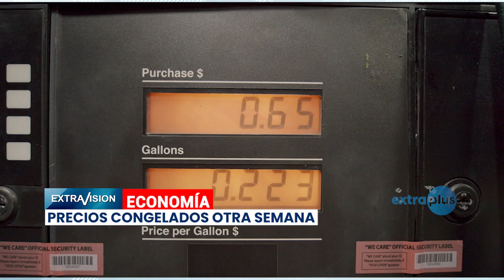Noticiero ExtraVisión - 4 Agosto 2023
En esta edición de ExtraVisión, infórmate de lo más relevante del día:

Nacionales
- Creció el Hato Ganadero en Nicaragua
- Corrigieron Espina Bífida de bebé en el vientre de su madre
- Gobierno mantiene congelados precios de combustible y gas
- Inversión de C$10 millones en equipos para limpiar Mercado Oriental
- Imagen de Santo Domingo recorrió Barrios Orientales de Managua

Internacionales
- México tildó de Inhumano trato a migrantes en Texas
- UNESCO alertó sobre aumento de menores en migración irregular
- Honduras inició construcción y reparación de Centros Escolares
- Ministerio del Trabajo en España ordenó a empresa de repartos contratar a sus trabajadores

Deportes
- Inician Octavos de Final del Mundial Femenino de la FIFA
- FC Dallas contrató a un ex futbolista del Real Madrid para reforzar el equipo

Espectáculo
- Acusado por secuestro de menores un financista de Sound Of Freedom.
- Actores de Hollywood se solidarizan con colegas menos afortunados
- Madonna e hijas asistieron a concierto de Beyoncé